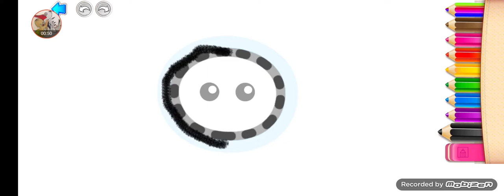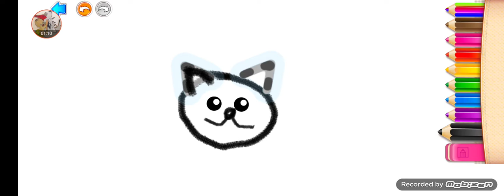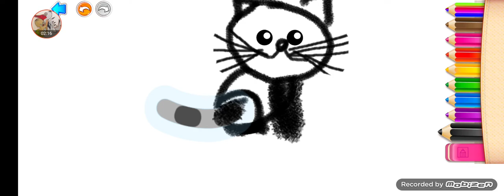Eine Katze malen mit Bini bambini